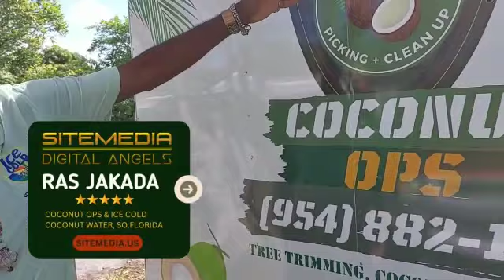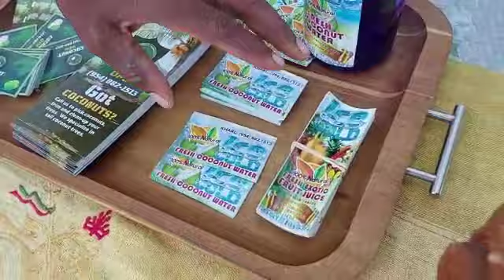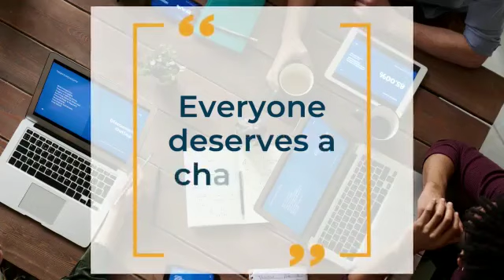December 9, 2022